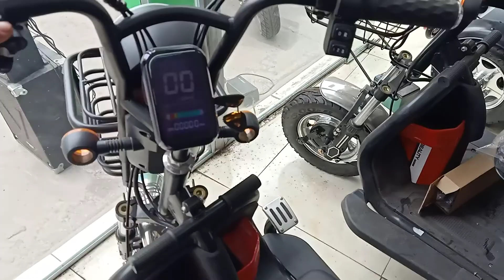Xe điện 3 bánh - xe điện cho người khuyết tật - xe điện cho người già ☎️ 09266.48666 - shop a hìu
xe điên 3 bánh cho người già và người khuyết tật
Kiểu đáng với thiết kế hiện đại
Xe 3 bánh điện đa năng sở hữu thiết kế thời trang, hiện đại và thực dụng,
 phù hợp với nhu cầu sử dụng hàng ngày dành cho người khuyết tật.
Xe được trang bị các công nghệ hiện đại, có thể vận hành tiến lùi chỉ với những thao tác đơn giản tạo sự linh hoạt, cũng nhu thuận tiện cho người điều khiển trong quá trình vận hành
Để chân được đặt ở khoảng cách phù hợp

 Xe có nhiều màu sắc để người sử dụng có thể lựa chọn theo sở thích, với lớp sơn phủ bóng 5 lớp chống o xi hóa và bay màu cực cao.
Đèn pha lớn và đèn xi nhan 2 bên
Xe 3 bánh điện đa năng với thiết kế đèn pha lớn, được bố trí chính giữa hai tay lái, được đồng bộ với các nút điều khiển phía trên, giúp tạo góc quan sát rộng và tầm quan sát an toàn cho người điều khiển khi vận hành trong các điều kiện ánh sáng khác nhau.

Đối xứng phía dưới là đèn xi nhan led độ bền cao, với thiết kế thời trang, có thể uốn cong khi gặp tác động từ môi trường bên ngoài, được đồng bộ hoàn toàn với các nút điều khiển giúp người sử dụng dễ đàng vận hành.
Xe 3 bánh điện đa năng có động cơ với công suất 800W được truyền động thông qua 2 cầu sau, đồng bộ hoàn toàn với tay ga phía trên trên và bộ điều khiển. Giúp người điều khiển có thể dễ dàng tăng tốc khi tác độ lên tay ga, xe có vận tốc từ 20 đến 30k/h và có thể di chuyển quãng đường lên đến 60km cho 1 lần sạc đầy.
Mã Hiệu Xe   Lixi
Tải Trọng Xe   200Kg
Công Xuất Động Cơ
800W
Tốc Độ Tối Đa
20-30Km/h
Quãng Đường 1 Lần Sặc Pin
50-60 Km
Hệ Thống Chống Trộm    Còi Báo Động
Tốc Độ    3 Cấp Độ (Chậm, Trung Bình, Nhanh)
Số Lùi    Cóxe điên 3 bánh cho người già và người khuyết tật

800W
20-30Km/h
50-60 Km
Số Lùi    Có